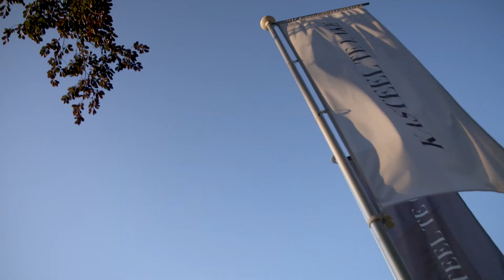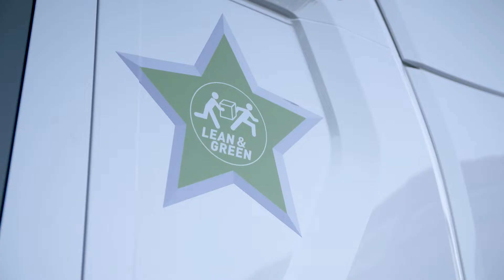Duurzame transporteurs in gesprek aan de Groene Tafel met Scania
De directie van de transportbedrijven DVM Trans, Snel Logistics Solutions en Gilbert De Clerq  werden uitgenodigd om te praten over hun visie op verantwoord ondernemen en hun LNG-voertuigen.